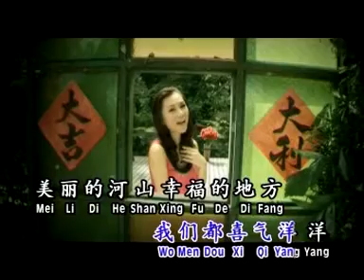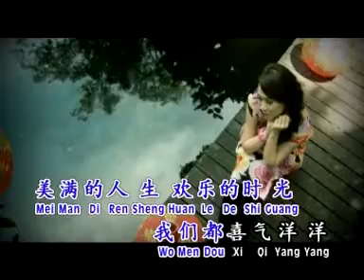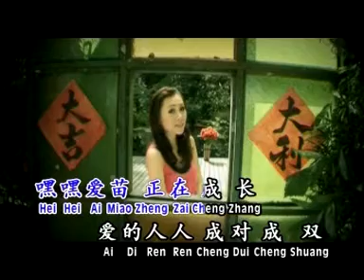【黄晓风】 喜气洋洋